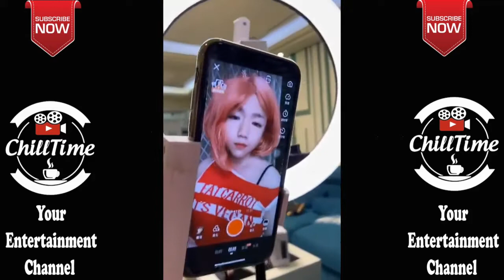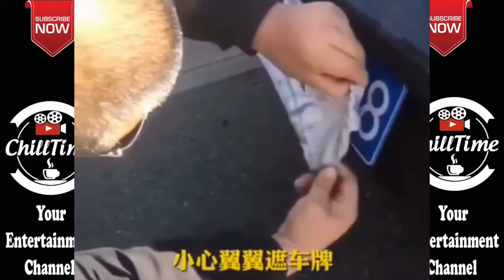165 Chill Time 2020 || Amazing, Creative & Funny Videos Compilation | People Are Awesome 58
People Are Awesome | Amazing & Funny People are Really Awesome and Some of them are really Intelligent and Creative. You can see this with these funny and amazing videos. These videos about amazing skills and funny. Be safe and stay healthy! Like this video?Playlist for more videos about People Are Awesome | Creative, Amazing & Funny Videos Compilation Series